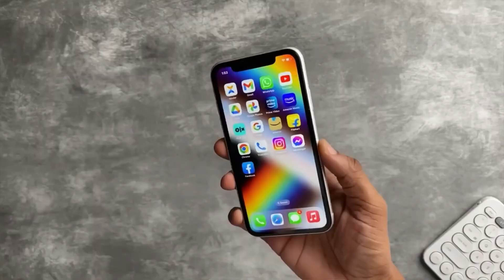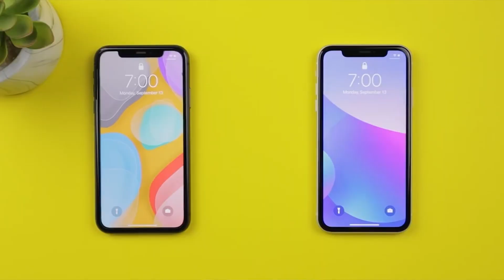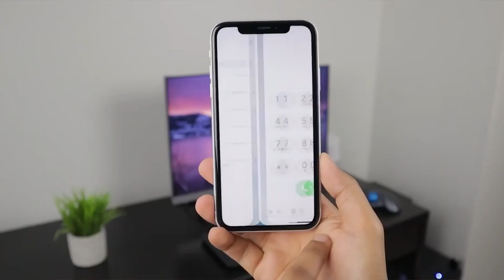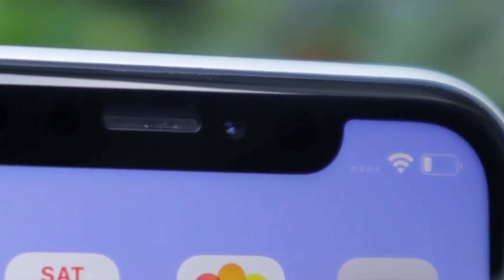iPhone XR vs iPhone 11 | Best Budget iPhone to Buy in 2023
So hello guys welcome back to new video. In this video we doing main Comparison Between iPhone xr vs iPhone 11 because both this smartphone are pretty much similar and price of both smartphone  has much difference around 5k to 7k. So to make a perfect decide this video will be very informative to you.